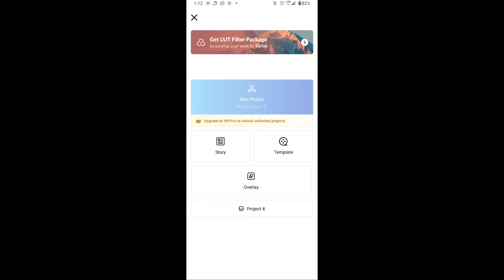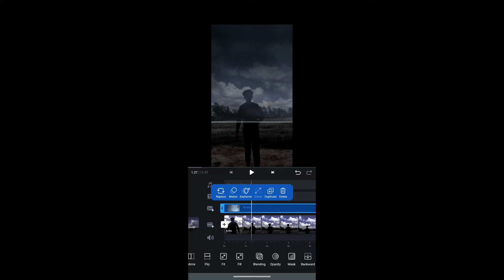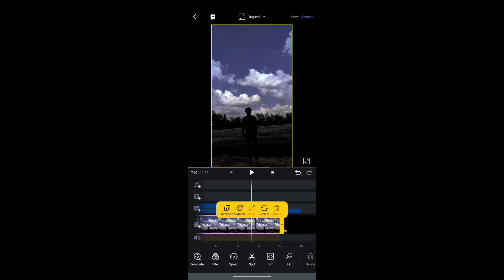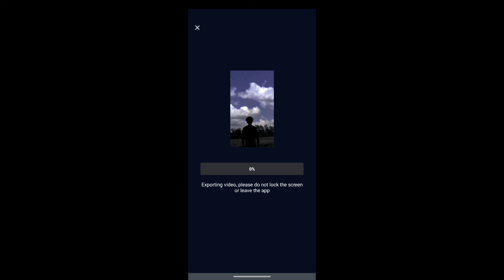Sky Helicopter Fly Video Editing in Vn App || Sky Change Video Editing || @nsbpictures kgf3 🙏🙏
Sky Helicopter Fly Video Editing in Vn App || Sky Change Video Editing | Nobita Edition

Hello dosto
              mera naam SahiL aur main bahut bahut swagat karta hun aapke aur hamare youtube channel NOBITA EDITION main.
Dosto aaj ke is video editing me maine dikhaya hai ki kaise aap VN VIDEO EDITOR APP help se Sky Helicopter Fly video editing kar shakte hai ummid karta hun ki aaj aapko ye video pasand aayega.

ISSE MERA VIDEO BANTA HAI:
Only Phone se video Banta hai and edit bhi phone se karta hu keep spoting mitro ❤️

1. How to make sky helicopter fly video
2. How to edit sky helicopter video
3. Helicopter green screen video
4. VN video editor
5. Chorma key
6. VFX
7. Mobile video editing
8. Reels video editing